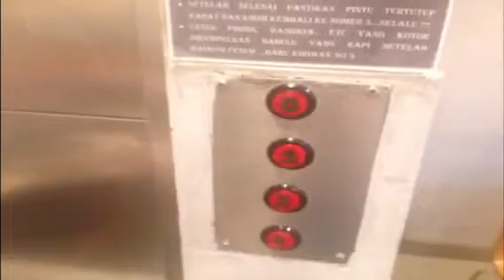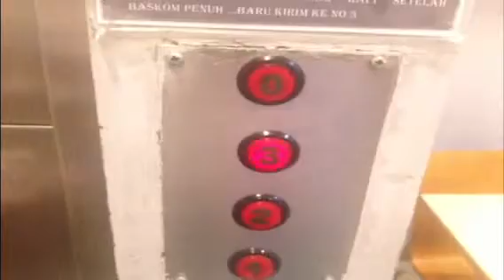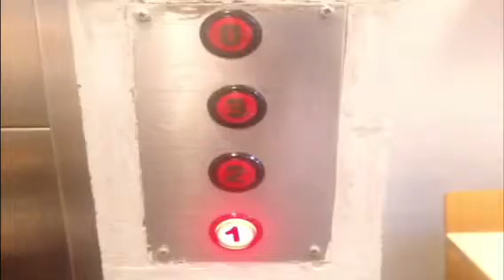Hantu Bigsmoke;Unknown Dumbwaiter @ Eaton Restaurant - Kelapa Gading, Jakarta (RTK 1)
TBA. Enjoy!